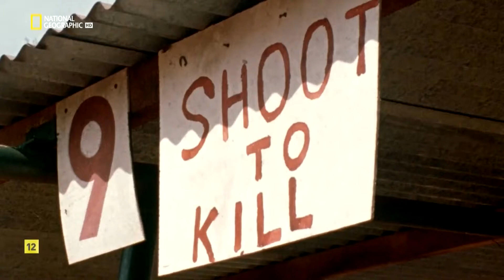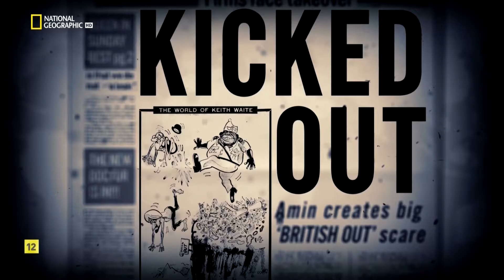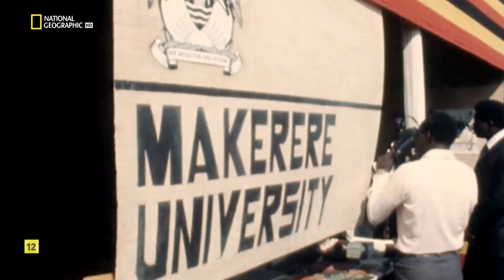Dictadores: Idi Amin - Documental HD Español Parte 6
Resumen:

Bug Daddy, el pequeño Calígula, el Mussolini africano, el Ubú negro o hasta el Hitler urgandés. Muchos fueron los apodos por los que se conocieron a Idi Amin, uno de los más terribles, sanguinarios y megalómanos dictadores africanos de la historia, responsable de la muerte de 300.000 compatriotas suyos entre los años 1971 y 1979, y que saltó a la actualidad internacional cuando ordenó la expulsión del país de todos los habitantes de origen asiático. En 1974, Barbet Schroeder se desplazó hasta Uganda y se entrevistaría con el dictador pactando con él la colaboración y el permiso para el rodaje de este documental, ofreciendo como resultado la imagen de un hombre educado, encantador con la palabra y vehemente en sus gestos, sin poder ni querer ocultar la enorme y oscura figura que se escondía tras la máscara. La cámara le sigue en un safari, una competición de natación y otros eventos organizados para demostrar su popularidad, pero que en realidad dejan patentes su locura y paranoia.